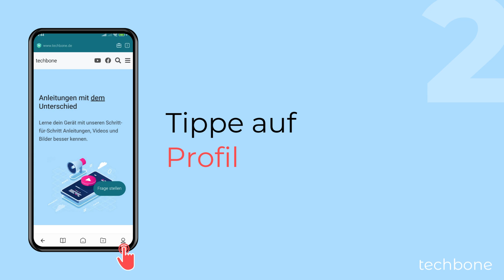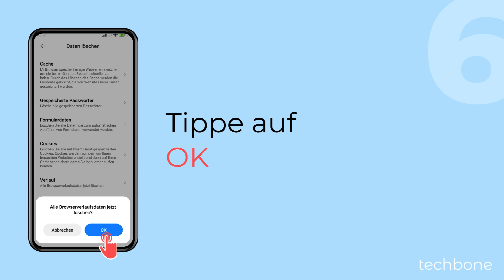Verlauf im Mi Browser löschen - Xiaomi [Android 14 - HyperOS 1]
Du möchtest den kompletten Browserverlauf löschen? Um zu verhindern, dass andere Personen auf dem Xiaomi-Handy den Verlauf der besuchten Webseiten einsehen können, kann man jederzeit den Mi Browser-Verlauf löschen und so alle Einträge für Internetseiten aus dem Verlauf entfernen.

0:00 Intro
0:05 Öffne die Mi Browser-App
0:15 Tippe auf Profil
0:25 Tippe auf Einstellungen
0:35 Tippe auf Daten löschen
0:45 Tippe auf Verlauf
0:55 Tippe auf OK